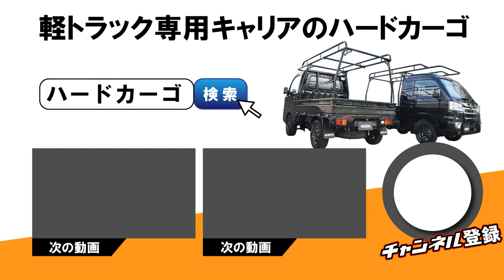【HARDCARGO】ハードカーゴDaytonaマガジン撮影～ククル読谷サーキット～ ハイゼットジャンボとキャリイのハードカーゴ仕様がカッコイイ！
Daytonaマガジン撮影初日は「ククル読谷サーキット」さんにお邪魔しました！

と、そこにククル読谷サーキットさんのインストラクターでありプロレーサーの
「翁長実希さん」が登場！

撮影協力もしてもらいました。

仕事に遊びに“本気仕様”

HARDCARGOのYouTubeチャンネルをご覧いただきありがとうございます。

このチャンネルでは、HARDCARGOの新商品や取付方法、使用方法など軽トラックを便利にかっこよくをテーマに配信していきますのでチャンネル登録お願い致します。